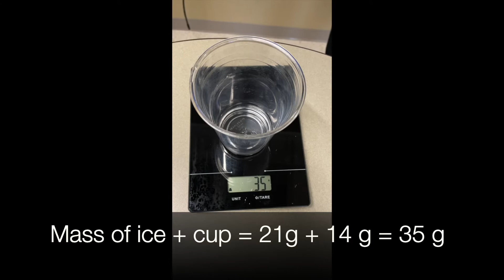Conservation of Mass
This video was created for the Purdue University Kids STEM Degree program.